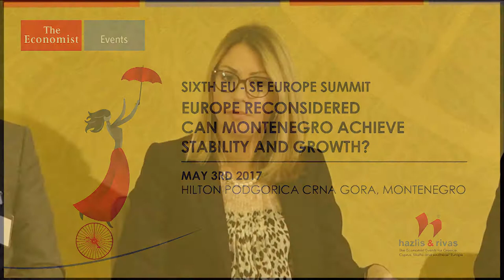Petar Popović, ambassador of Montenegro to Greece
Petar Popović at The Economist's Sixth EU-SE Europe Summit in Montenegro, May 3rd 2017